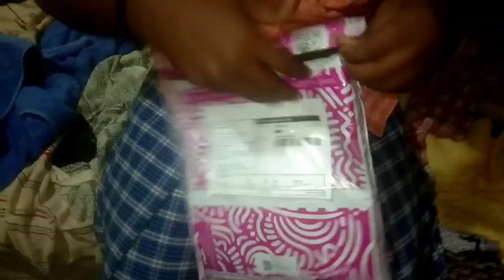surprise gift என் மகனுக்கு வாங்கி கொடுத்த gift /Revathi vlogs